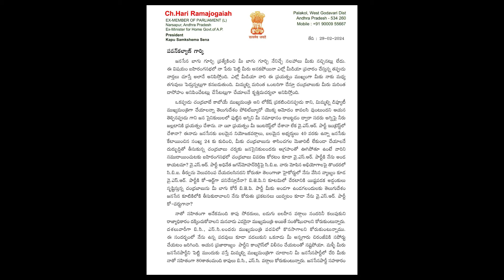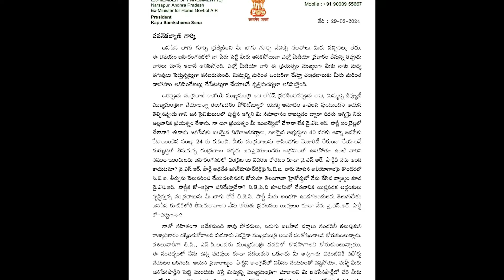పవన్ నీ బతుకు ఇక ఇంతేనా..? తాజా లేఖతో మరో సంచలనం | NEWS220